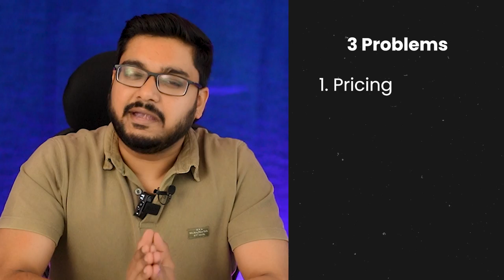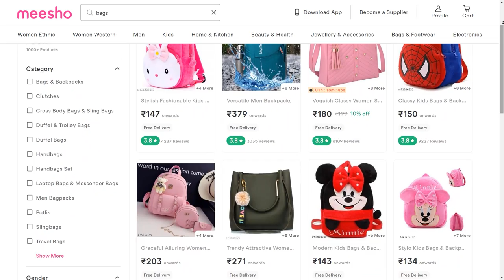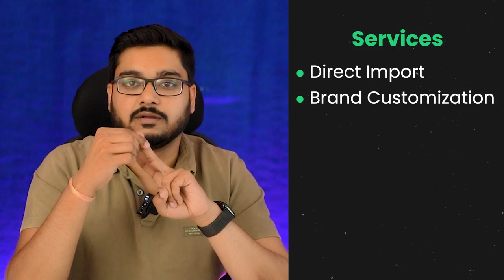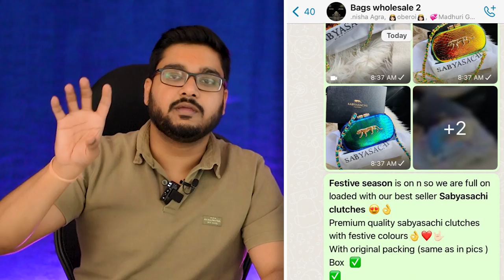Sell Bags Online | Full Business Idea | Social Seller Academy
Start Your Bag Online Business with Social Seller Academy. In this video, I have explained how you can start & grow Bag online business.
I have also featured a wholesaler who can provide you products to sell online. You can start a Bag business with 0 Investment.

Bags World: WhatsApp Number in Video

Business ideas
new business ideas
startup ideas
business plan
online business
 profitable business ideas, zero investment business ideas, new startup ideas

Bags business
Sell online
Ecommerce
Social seller academy